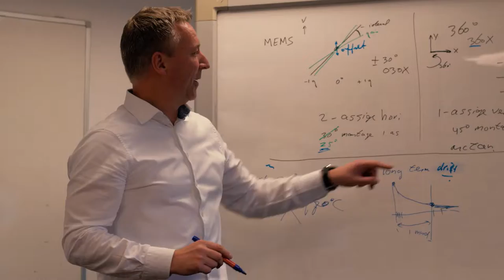DIS Sensors company movie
This video gives you an impression of the DIS headquarters in Soest (NL).